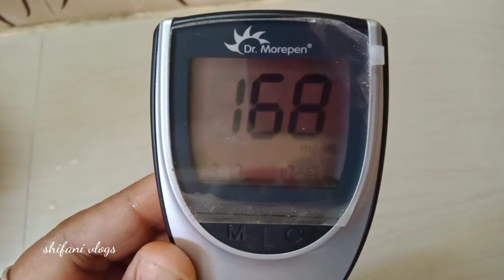நம்ம வீட்டில் செடி வைக்கலாம் and என்னோடு சர்க்கரை நோயை கட்டுப்படுத்தும் மருந்து in thish vlog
hi friends innaikku namma Chennala oru super Rana vlog unkaloda share panni irukken intha video la namma veetla chedi vaikrathu and ennoda sugar noikkana marunthum unkaloda share panni irukken unkalukku puduchchu iruntha namma Chennala support pannunka keep watching me keep supporting me love you all 😍🙏👍❤️